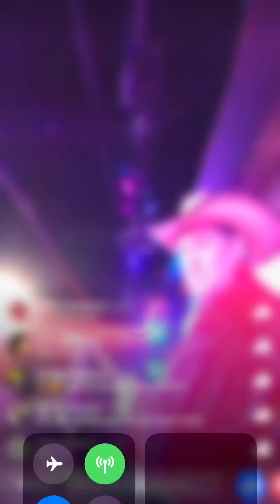Leo y Temptacion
Tone drums tejano